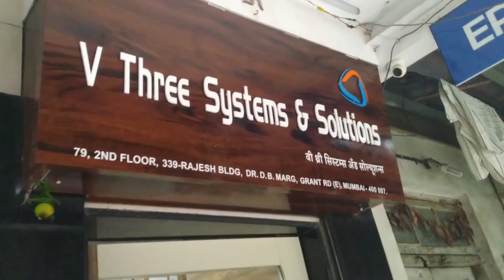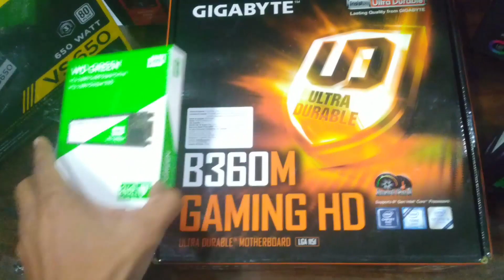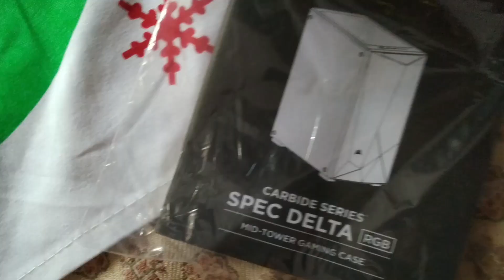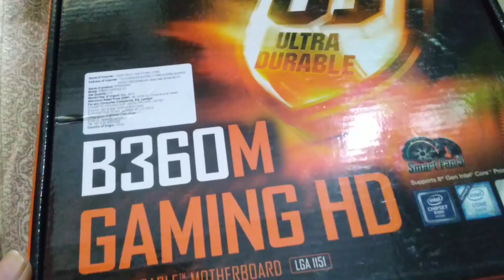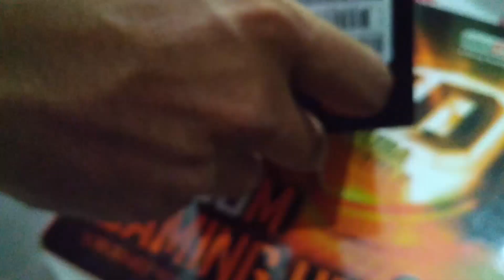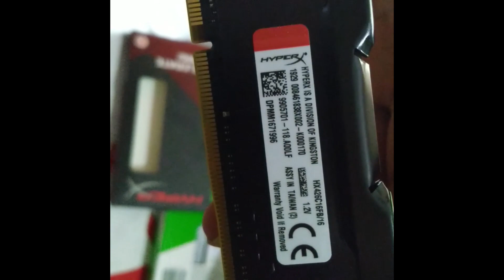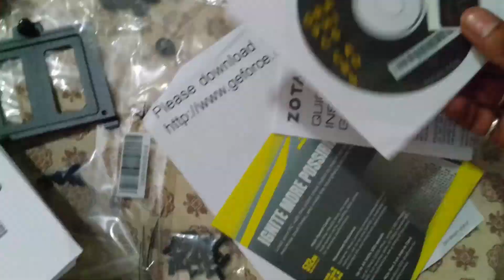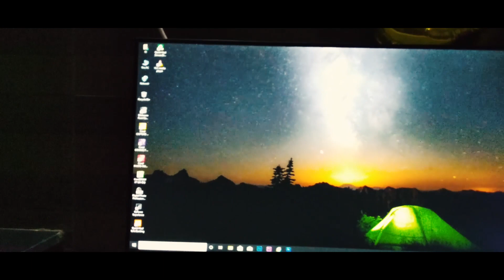New PC Setup | Best Budget Editing Setup|Gaming PC & 4k Editing Setup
The Best Editing And Gaming PC Setup Under 60 K  In Hindi 2019
Hello Everybody !!
NOTE- Hey guys i am not expert in computer specs according to my knowledge and help of my friends plus YouTube research i build this computer.also in my 60k budget i think i should go for this specs.This video is little longer than my other videos do watch this video till end to get all  information about my new pc.

ABOUT THIS VIDEO:
I tried to give all those information in this video which can help you to when your building new editing PC setup.
Guys in this video I have tried to show my all-new recently build  Editing PC.
Hope you will enjoy the video and i am going to provide each an every products links to buy from online or else you can buy it from offline market from  Lamington Road, Grant Road,Mumbai.

For Computer assemble contact-
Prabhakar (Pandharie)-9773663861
Computer Shop Details.
V3 systems & solutions
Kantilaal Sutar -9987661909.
Lamington Road, Grant Road, Mumbai.

This is a descriptive video of what parts to i have installed in my pc setup .

while buying a 60K pc build.

CPU - intel i5 9th Generation Processor.
Ram - HyperX 16 GB Ram DDR4
Graphics Card - Zotac Geforce gtx 1050 ti oc 4GB Graphic Card.
Hard Drive - Segate Hard Disk 2TB
SSD - WD Green SSD M.2 2280 SATA Internal Solid State Drive.
Monitor - LG 24MK600M Full HD ips pannel.
Cabinet - Corsair Carbide SPEC - Delta RGB Mid Tower
Keyboard Mouse - Artis Blaze Keyboard & Mouse

Graphic Card

Hard disk

woosh that was a long list